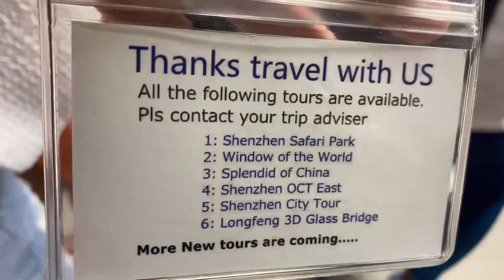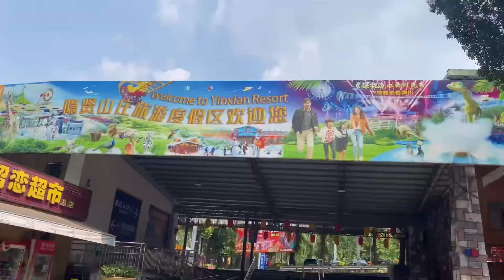China tour 1daytour hongkongs chinatravel2024 @Pobrengeplorer_30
1 day china tour